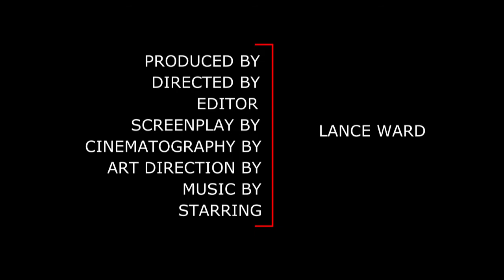Totally Socks - Socks News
In this news parody, Socks News, with coverage on Penelope's latest diet, 'Count Drac-Ass the Movie' and Willy's latest music video, 'The Worm I Am'.

Funny videos starring cute sock puppets.